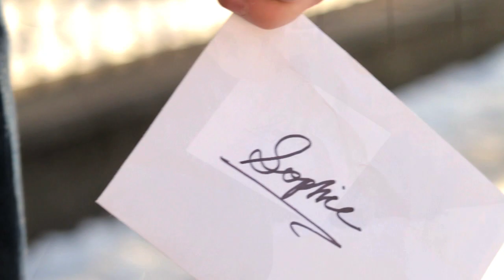"We Could Be Giants" Movie Opening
The intro credits to a fake film featuring the song "Taller Than Tallest" by Brave Elephant.